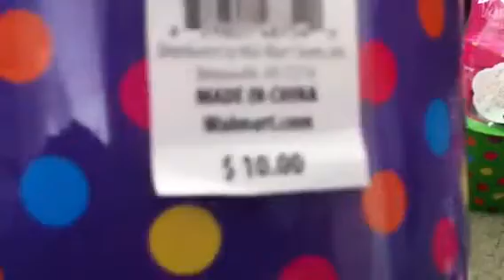Walmart haul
Walmart